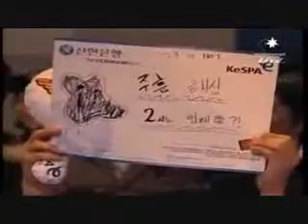TheZerg[S.G] vs. Shark[gm], SKT T1 vs. MBCgame Hero Set 1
TheZerg[S.G] (SKT): Red Zerg @ 10:30
Shark[gm] (MBC): White Zerg @ 7:30